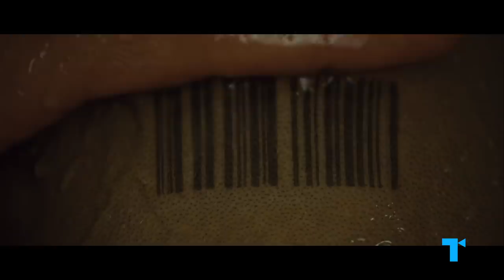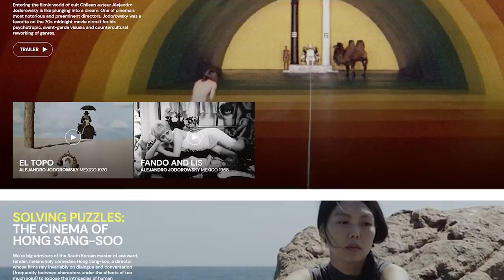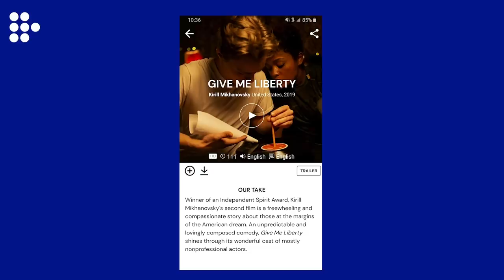The Female Assassin Trope, Explained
Get a full month of MUBI FOR FREE (With the support of Creative Europe – MEDIA Programme of the European Union) | Why are we so drawn to women who kill? We’ve seen various kinds of dangerous women over the decades, but perhaps none have proved so alluring as the Female Assassin. She’s a character who terrifies us as much as she attracts us, going on bloody rampages in skin-tight outfits, and cloaking her dark intentions with a sexy smirk. As a killer, the female assassin rejects nearly everything that society expects of women. This makes her an unnerving, yet liberating character—one who challenges the assumptions that women are predominantly caring or inherently good. Here’s our Take on the female assassin and this complex role she plays for women, as well as the moral quandaries she presents by being a murderer we feel compelled to root for.